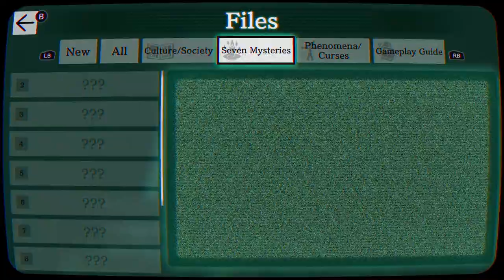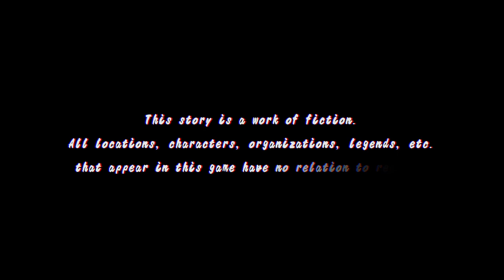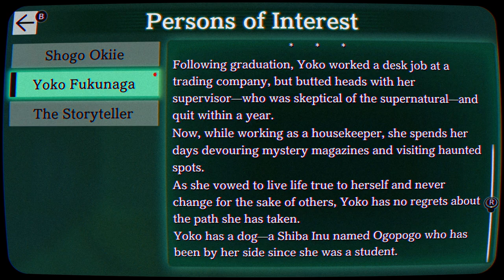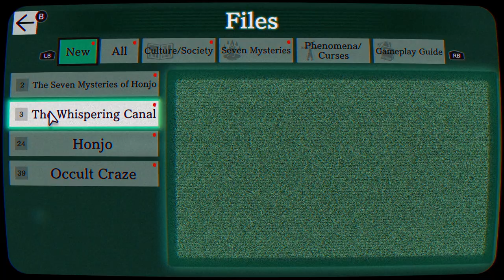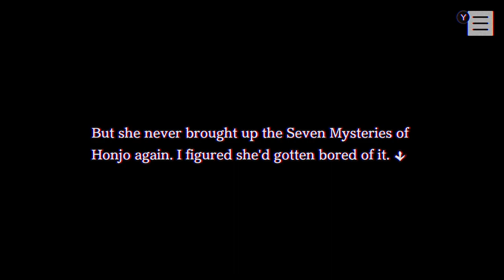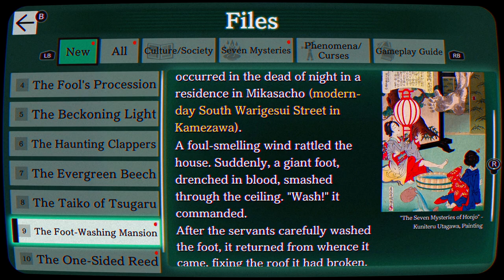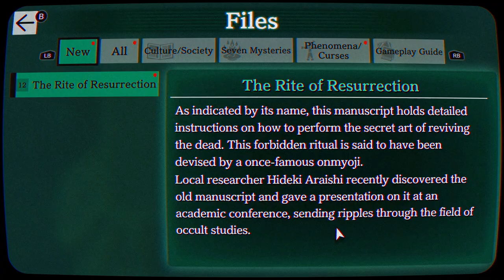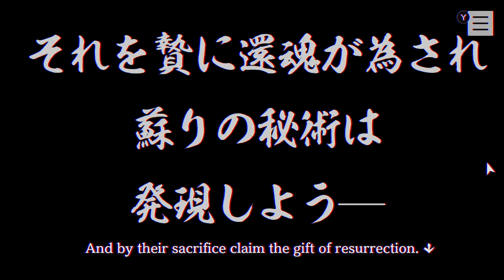Paranormasight: The Seven Mysteries Of Honjo | Gameplay | No Commentary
How far would you go to bring someone back from the dead? In Japan, whispers surround the tale of the "Seven Mysteries of Honjo." A mysterious 'Rite of Resurrection' leads to conflict between those who have the power to curse...

This unsettling tale takes place in the Sumida Ward of Tokyo, Japan, in the late 20th century.Unravel the hopes, dreams and fears of these unique characters who find themselves in the grip of deadly curses, as their motivations intertwine in a story that twists and turns. Lead the story to its conclusion by your own hand!